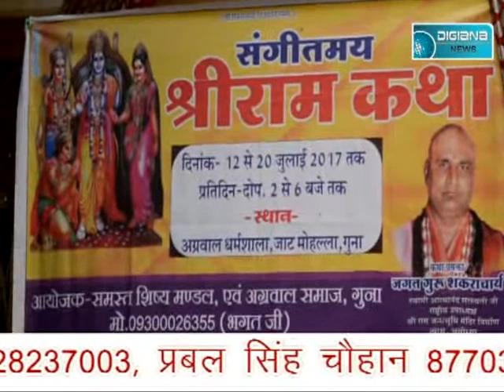गुना:- रेलवे प्रशासन से नाराज़ म्याना वासियों ने रोकी रेल, पटरियों पर कई घंटों बैठे रहे,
Digiana news guna 13 july 2017.